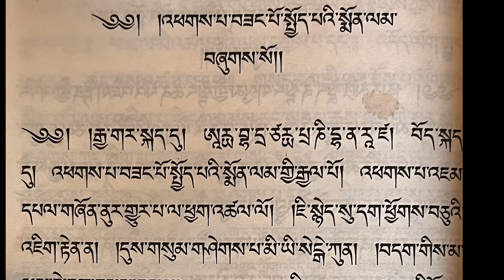Roaming Yogi --- Unveiling the Chod Path in Sacred Solitude.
on July 6th, 2022 a group of Chodpa's from the United States gathered in KTM, Nepal. On 7th of July 2022 they took the journey to face the fear and cut the ego. It is the right way to learn before teaching others, according to the practice of Chod from Machik Labdron.

Before teaching Dharma, specially Chod, as a Lama or Teacher,  one must go alone into 100 haunted places including cemeteries.
Before even this one has to go for 7 to 10 days of Sacred retreat in a small group guided by an experience master to over come the fear, self-centered and ego.
Even before that one has to learn the value of Buddha and the awaken mind, Dharma the profound teaching and Sangha the selfless guide.
In this documentary we try to show how the chod-pa's do practice during the period of  PhaDhampa, Machik Labdron and so forth Before 1959 in Tibet.
After 1959 Tibet was occupied by Communist and almost destroyed 90% of Dharma in Tibet. Few survived in neighboring countries including Mongol.
Even so since 1959 till 2023 many masters who did survived have passed away due to aging. Here we are trying to burn a fire from the knowledge left,  before the authenticity of pure practice vanish into the thin air.
Genla has opened many centers for the Tibetans and Westerner to learn the Dharma. Phadampa Center in California. Shijay and Chod Center in New York. Colorado Shijay center in Colorado, Melong Yeshi in Russia and in Nepal as well as in India.